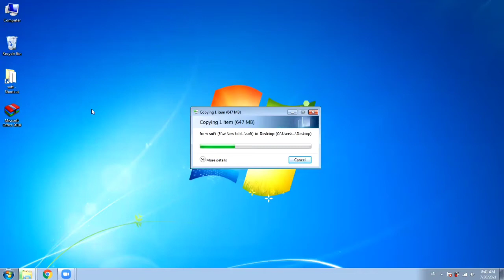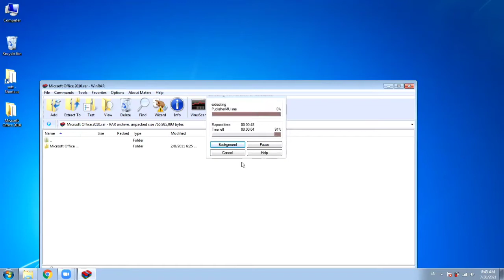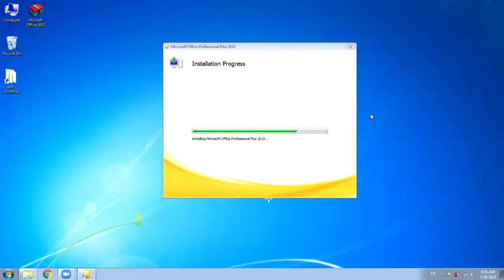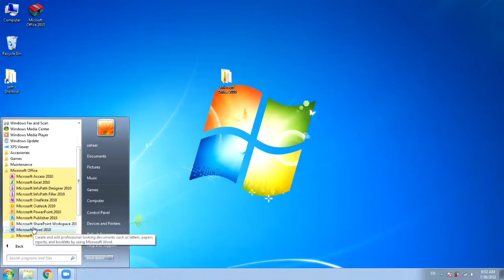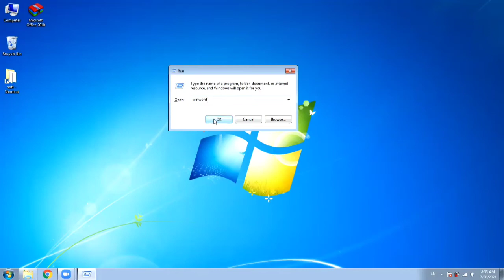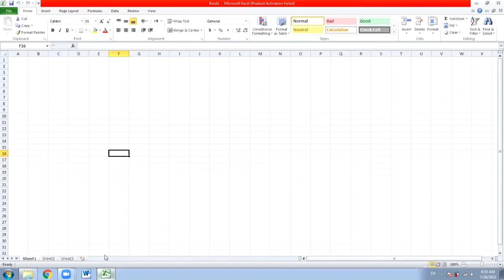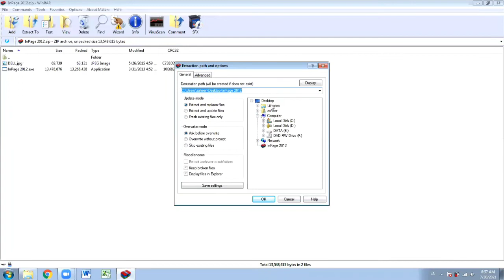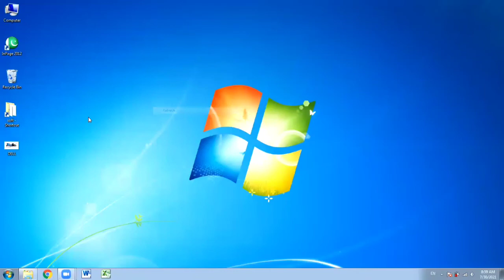How to install ms office || how to install in page || zee log